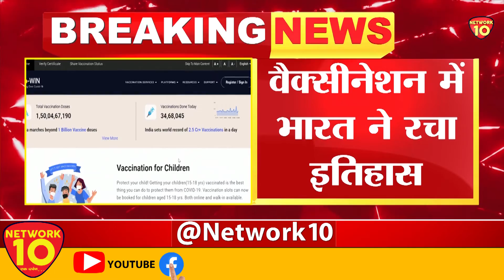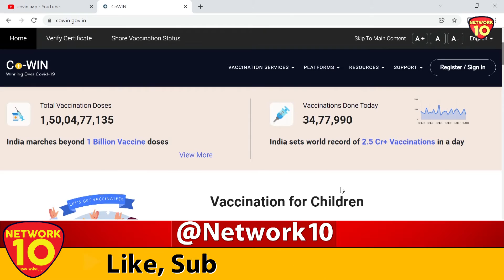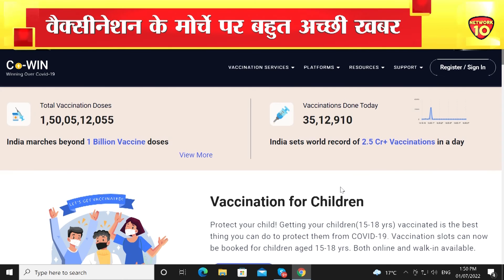देश में corona vaccination पर एक और बड़ा record || NETWORK10